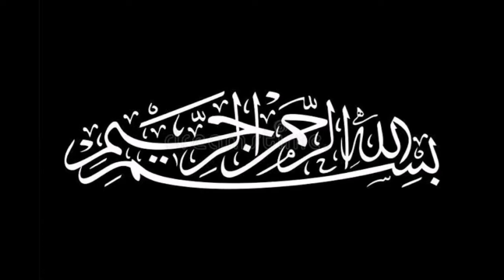Spicy Mutton Chops | Easy recipe | Food Planet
Mutton chops are super tasty! They're made from tender meat that's seasoned with yummy spices and cooked until it's juicy and flavorful. You can grill or fry them to get a delicious crispy outside. Mutton chops are perfect for meat lovers who want a scrumptious and satisfying meal. Get ready to enjoy every bite of these mouthwatering chops! 🍖🔥😋

Ingredients:

Mutton chops   ½ kg

1   Fried onion

Garm Masala  Powder  ⅓ tsp